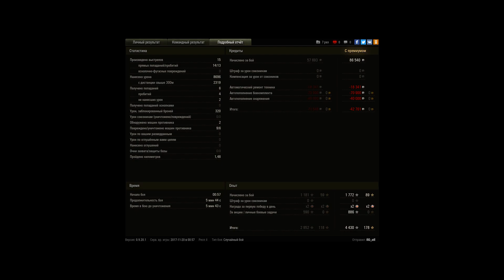е4 в нубке